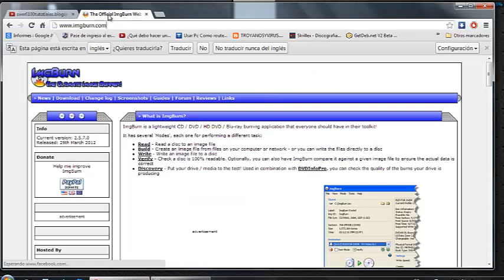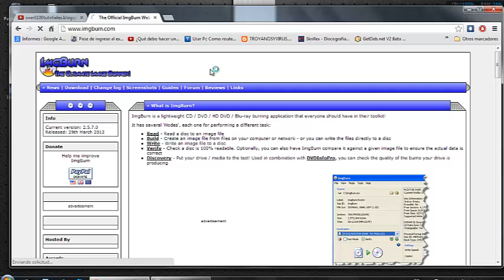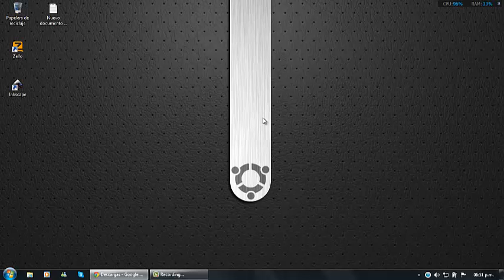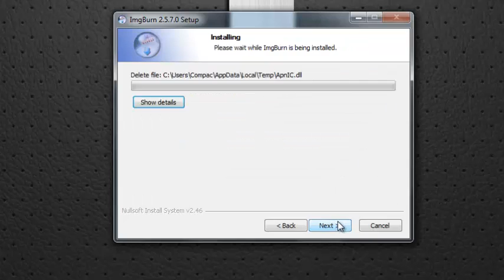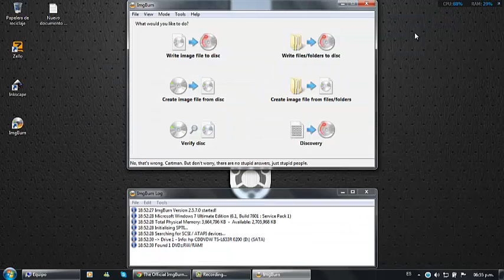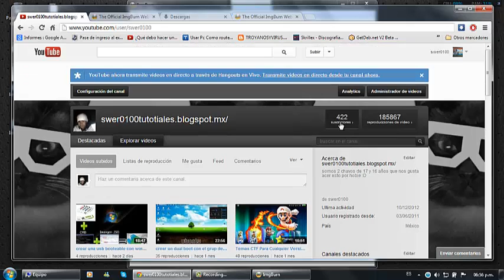Instalar ImgBurn!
*IMPORTANTE LEER LA DESCRIPCION DEL VIDEO*

-Visista mi blog donde se publican articulos muy interesantes que pueden ser de tu agrado.

-Añadenos en skype.
*Skype azcarlo9: @azcarlo9
*Skype swer0100: @swer0100

-Visita Estos Canales Donde Se Crea Mas Contenido.

IMGBurn es un programa gratuito por el cual enseño a descargarlo e instalarlo ya que muchos desconocen de su existencia